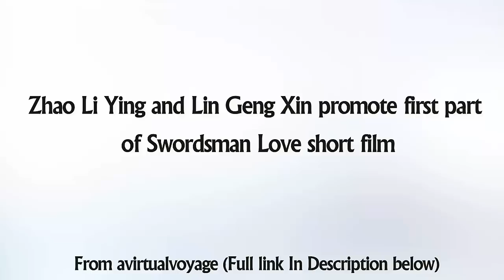Zhao Li Ying and Lin Geng Xin promote first part of Swordsman Love short film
Check out Zhao Li Ying and Lin Geng Xin promote first part of Swordsman Love short film.

Description:
Of course they were gonna split up the already short game promo into two parts. Anyhoo, Zhao Li Ying meets up with Lin Geng Xin to promote their game Swordsman Love together. They shot a short film and the first half is revealed today. The last part is scheduled to be shown on November 3rd, which coincides with Li Ying’s Eternal Wave movie release.